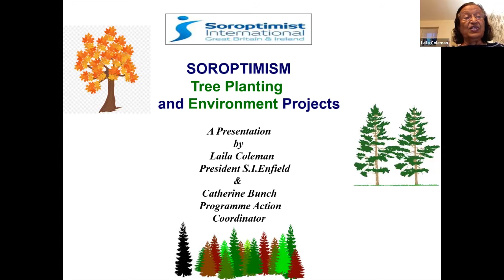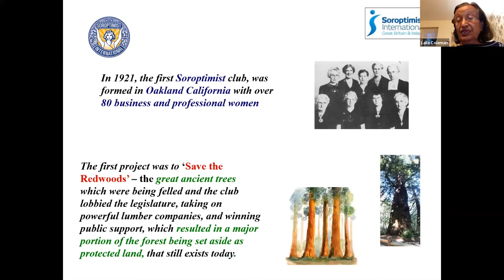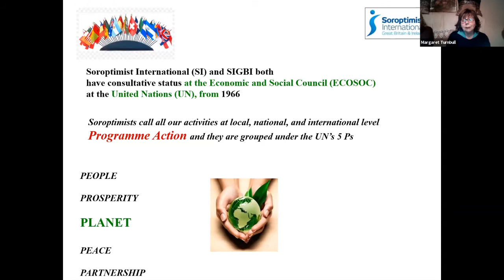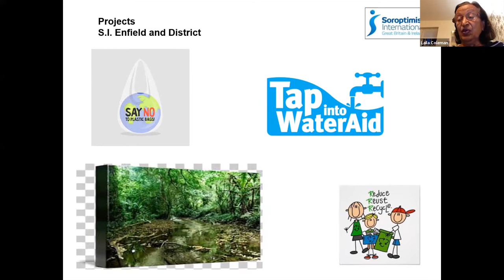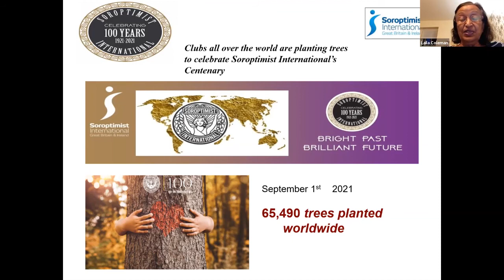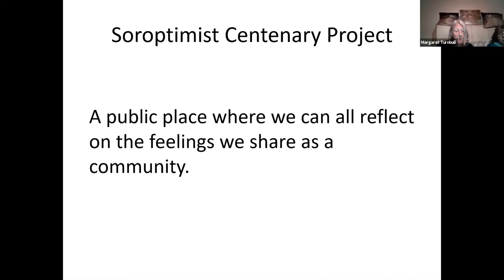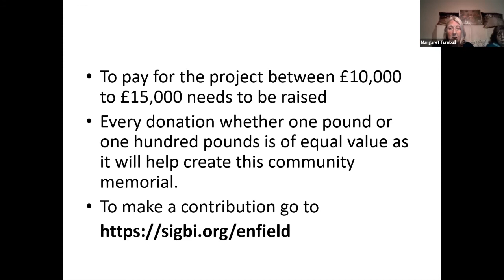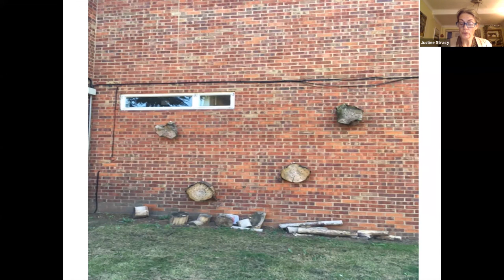Soroptimist of Enfield & Tree Planting - Locally & Globally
In this webinar the Enfield Soroptimists will explain why clubs across the world are involved in planting trees as part of the organisations Centenary celebrations and provide examples of some of the major projects in place across the world. For the second 30 minutes we will then explain the project that is taking place in Enfield, the “Enfield Living Memorial”